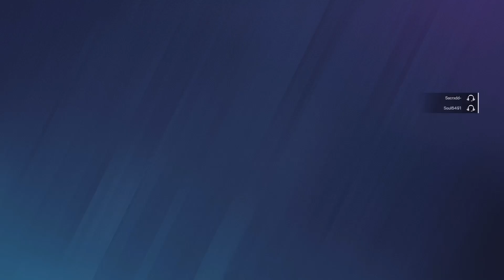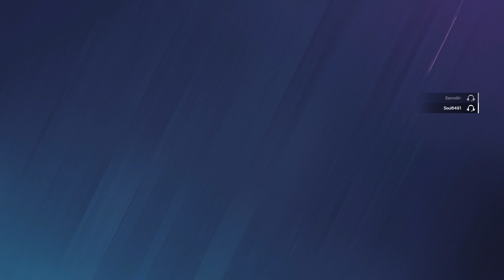16/11/2023: Low energy R6 vibes